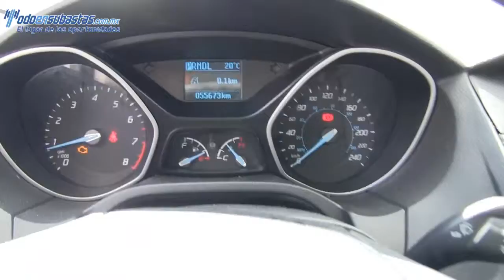141290 Ford / Focus / 2013